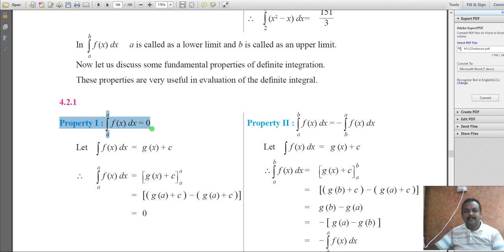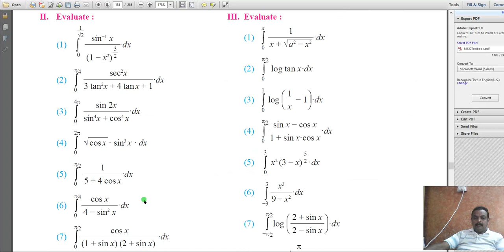std 12th lecture -3 (01-03-21) Definite Integ